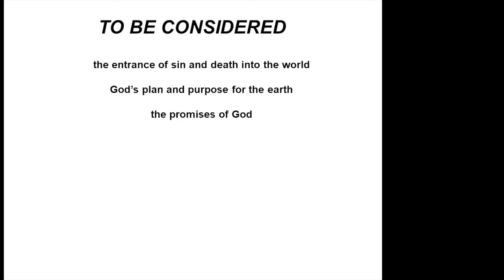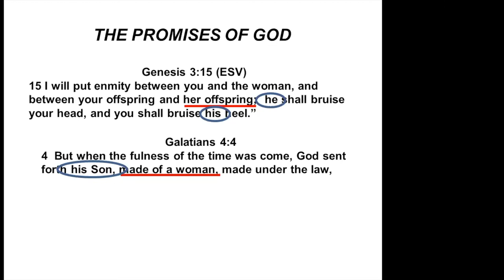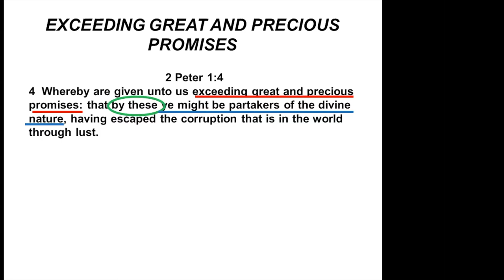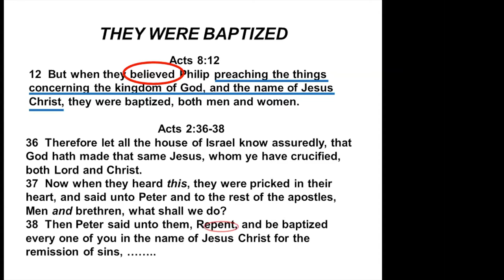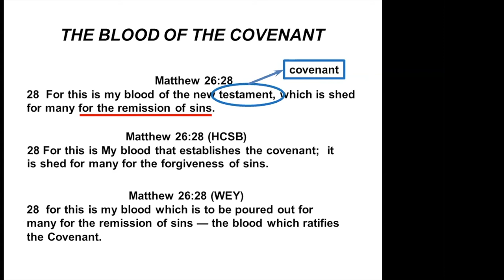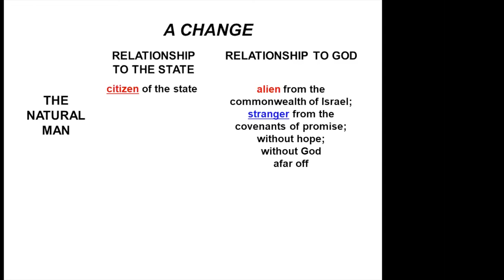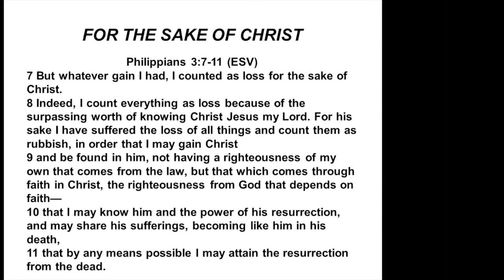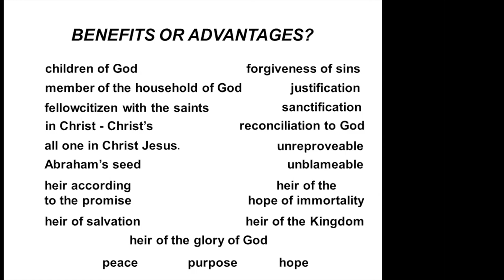Public Lecture June 21, 2020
Tom Northcott- Baptism- What does it do for me?